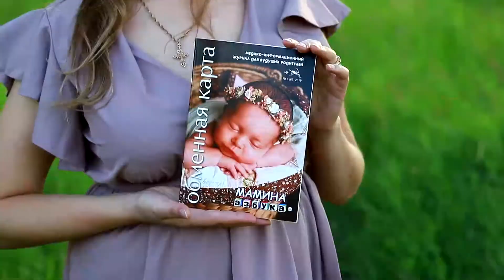Первый месяц после родов | Дневник беременности Ирины с Mothercare #7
Дорогие друзья! Сегодня на канале Mothercare Russia последний выпуск «Дневника беременности» и с нами прекрасная Ирина Бодимер – блогер и мама замечательной дочки.

Прошел месяц с того момента, как Ирина родила дочку, Риту. В этом выпуске мы узнаем о том, что изменилось в жизни Ирины с рождения дочки и как проходили первые дни дома. Помимо этого, Ирина рассказывает, какие вещи являются самыми необходимыми в первый месяц после рождения ребенка.

Впереди вас ждет все самое интересное!

Новые коллекции, выгодные предложения и полезные товары для детей от 0 до 10 лет ждут вас на сайте mothercare.ru!